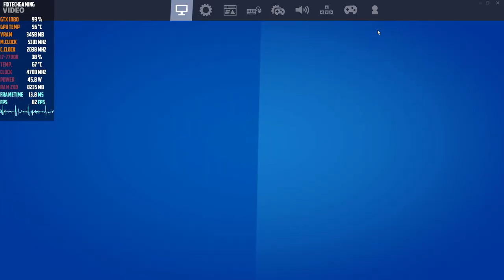FORTNITE CHAPTER 2 SEASON 8: GTX 1080 And I7 7700K - Epic Setting - Nvidia Driver 472.12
My PC CONFIG :

Operating System
CPU : Intel Core i7 7700K @ 4.80GHz
RAM :16.0GB Single-Channel
Motherboard :  MSI Z270 PC MATE
 ZOWIE XL LCD (1920x1080@144Hz)
 GPU : NVIDIA GeForce GTX 1080 (Gigabyte)